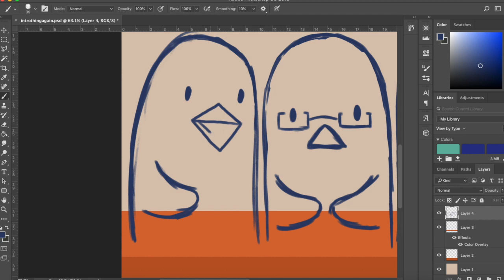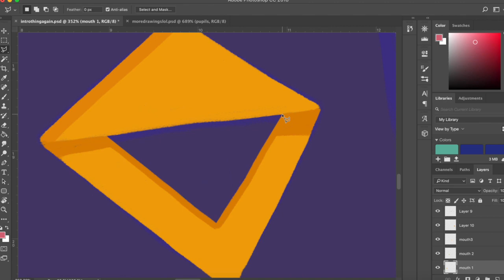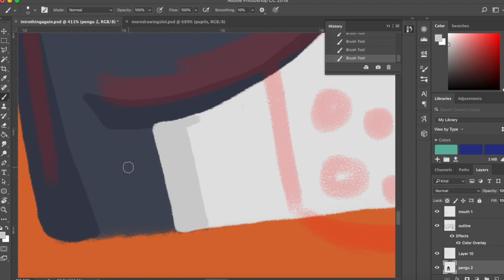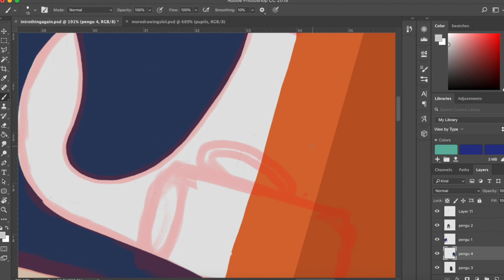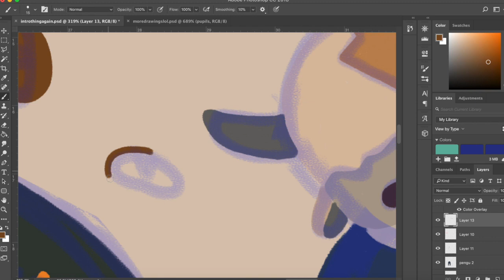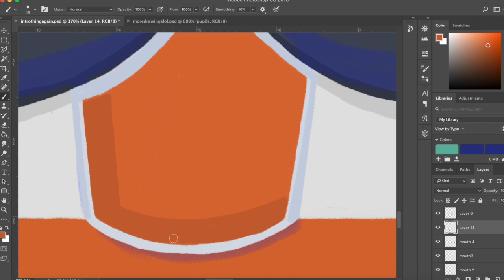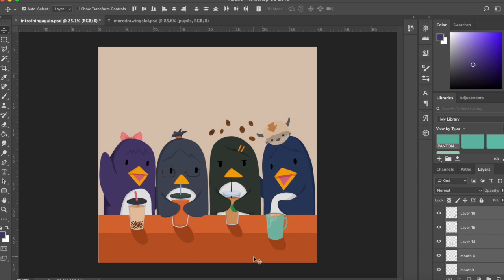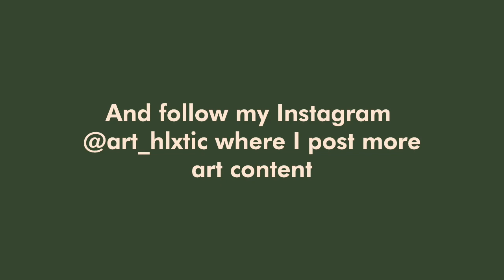✨𝓟𝓮𝓪𝓴 𝓑𝓸𝓻𝓮𝓭𝓸𝓶 𝓟𝓸𝓭𝓬𝓪𝓼𝓽 Season 2 ✨ Illustration Process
⚡️ HEY everybody ⚡️
I'm here with more process videos (yay). I would say it's a good way to start 2021 on YouTube but I'm a little too late for that :)). Missing the cafe vibes lately because of lockdown but I'm hoping to come back to one once it's all over. *sneak peek* for the Peak Boredom podcast 👀. Thumbs up if you like penguins, bubble tea and coffee. Comment what you'd want me to draw next!
Twitter (side note, I'm currently inactive on Twitter and I rarely open it)

Special shout out to Cheel for providing most of the music in my video